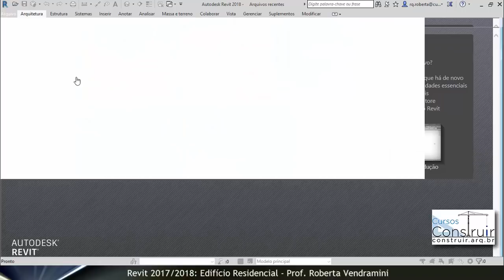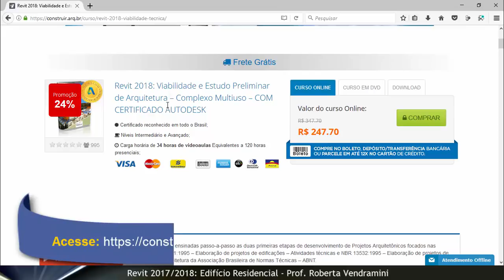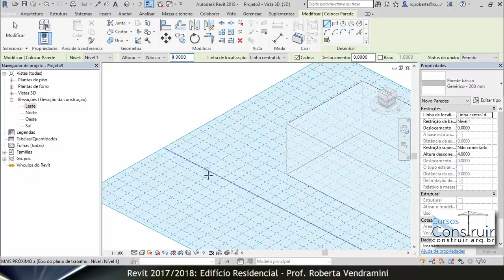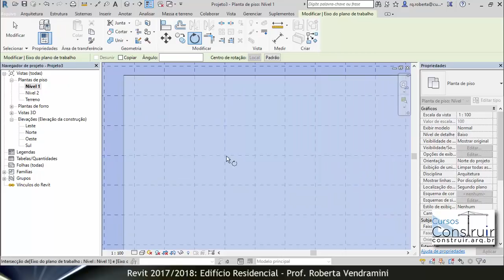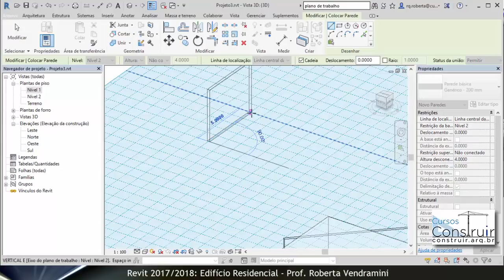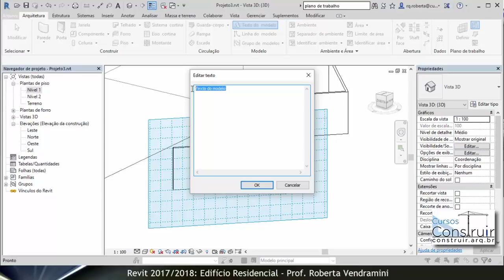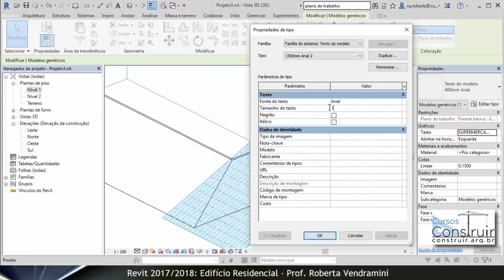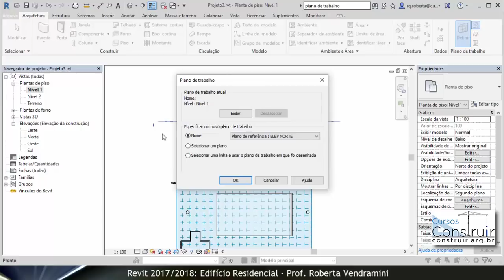🔴 Revit 2017/2018 Aula 157/177: Definindo planos de trabalho - WORK PLANE (CURSO GRATUITO)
Link do curso Revit 2018 do Básico ao Avançado com CERTIFICADO OFICIAL DA AUTODESK - Projeto Executivo + Projeto de Prefeitura